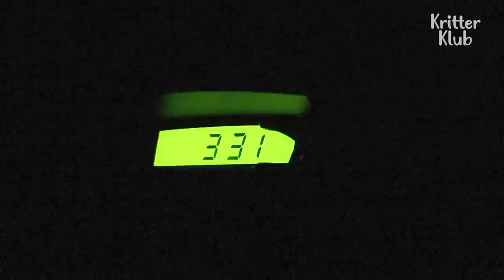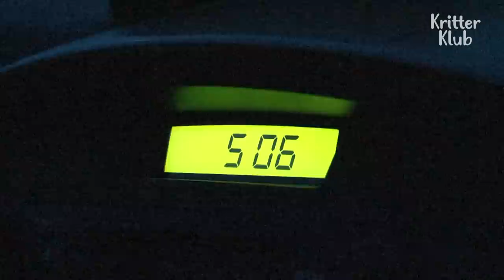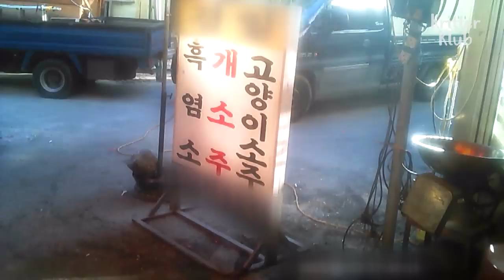Hunted Stray Cats Drool In Fear Waiting For Their Turn To Be Boiled (Part 1) | Animal in Crisis EP87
One day, 300 stray cats went missing at once.. Police finally arrested the culprit who's been poaching stray cats and unveiled the horrible truth of how they were killed, and why they were sacrificed..